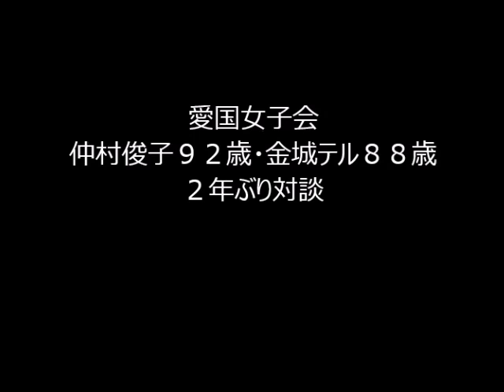仲村俊子・金城テル愛国女子会